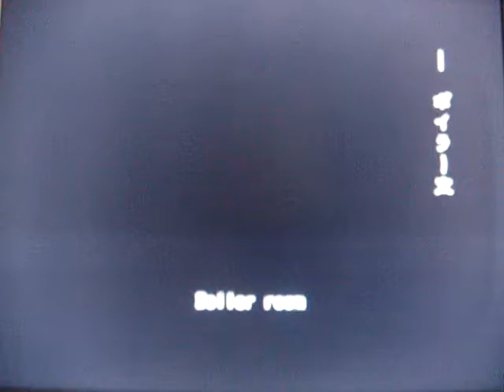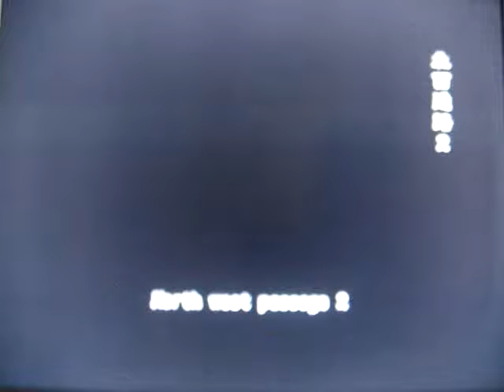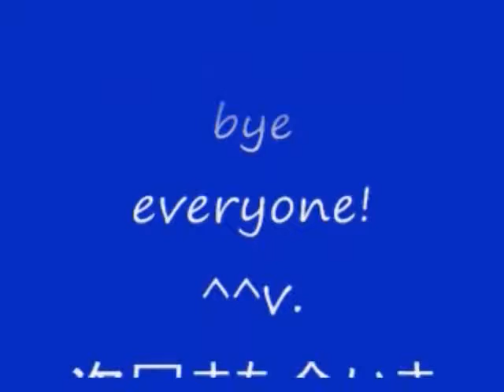No 122 Let's Play Resident Evil Out Break. BIOHAZARD OUT BREAK。 MrCedar31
PS2 バイオハザード アウト ブレイク アリッサ アッシュクロフト編 獄炎 実況。
PS2 Resident Evil Out Break Alyssa Ashcroft scenario hell fire.